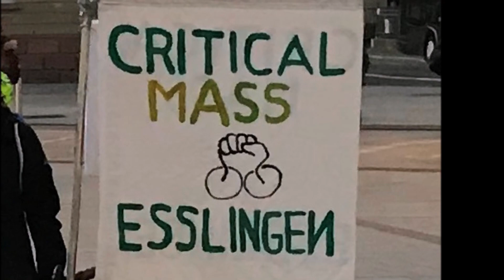Critical Mass Esslingen 15.02.2019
Fahrradfahren und Critical Mass geht Sommers wie Winters, so wie hier in Esslingen. Jeden dritten Freitag im Monat.